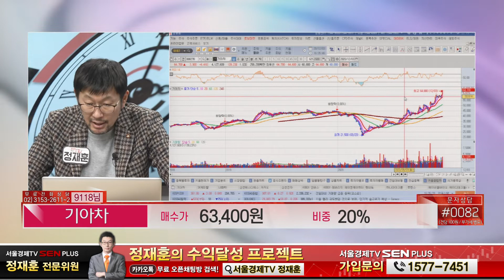현대차 기아차 약진! 주가 향방은?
종목 : 기아차 / 매수가 63,400원 / 비중 20%